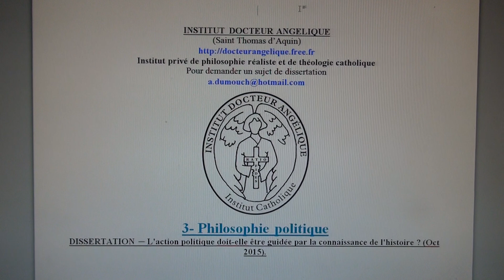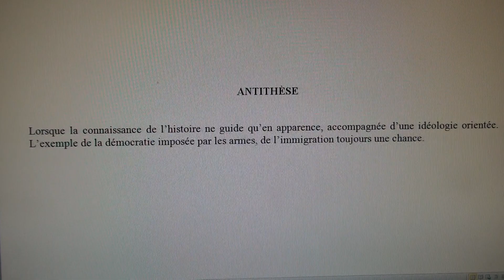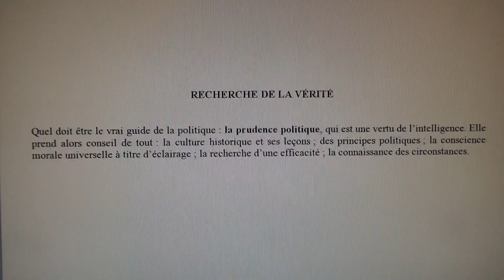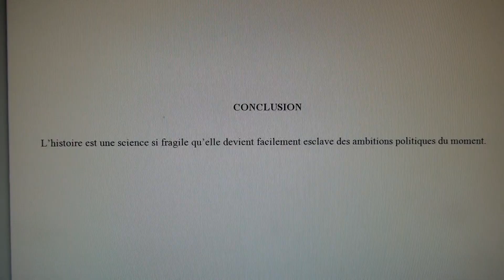DISSERTATION PHILO ─ L'action politique doit-elle être guidée par la connaissance de l'histoire ?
3- Philosophie politique
DISSERTATION ─ L'action politique doit-elle être guidée par la connaissance de l'histoire ? (Oct 2015, 27 mn).
INTRODUCTION : « L’homme qui ne connaît pas l’histoire se condamne à la revivre. » (Monument des martyrs de Lyon).
ANTITHÈSE : Lorsque la connaissance de l’histoire ne guide qu’en apparence, accompagnée d’une idéologie orientée. L’exemple de la démocratie imposée par les armes, de l’immigration toujours une chance.
RECHERCHE DE LA VÉRITÉ : Quel doit être le vrai guide de la politique : la prudence politique, qui est une vertu de l’intelligence. Elle prend alors conseil de tout : la culture historique et ses leçons ; des principes politiques ; la conscience morale universelle à titre d’éclairage ; la recherche d’une efficacité ; la connaissance des circonstances.
CONCLUSION : L’histoire est une science si fragile qu’elle devient facilement esclave des ambitions politiques du moment.